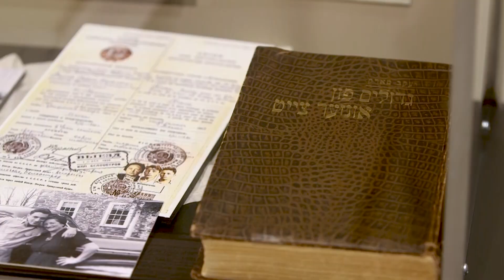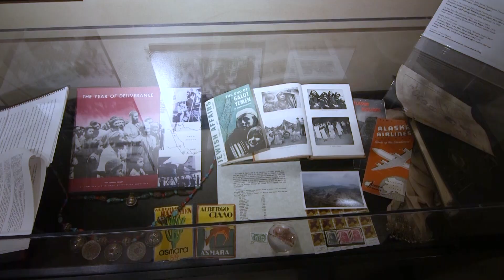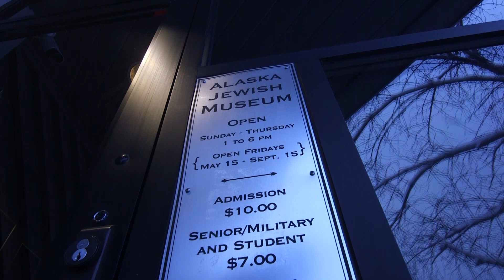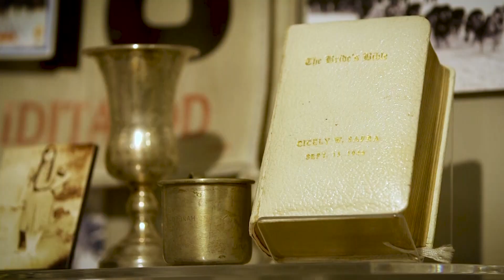Confronting antisemitism in Alaska on Holocaust Remembrance Day | Alaska Insight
Recent attacks and vandalism targeting Jewish people have highlighted concerns over a rise in bigotry in our country. This week marks Holocaust Remembrance Day, a time to reflect on the terrible legacy of antisemitism. Lori Townsend examines that legacy with Rabbi Abram Goodstein of Congregation Beth Sholom in Anchorage and Anti-Defamation League Pacific Northwest advisory board member Robin Dern.